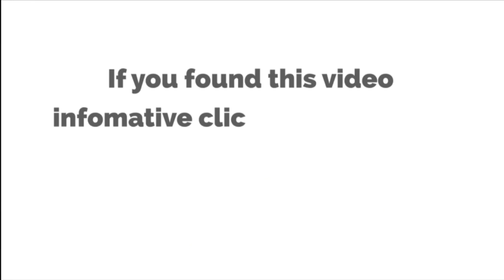Top 10 universities for MS in Australia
There are 42 universities in Australia across various budgets, ranking and courses.

The Indian students normally choose below universities

1. Australian National University
2. University of Melbourne
3.  University of Sydney
4.  RMIT University
5.  Deakin University
6.  La Trobe University
7.  Swinburne University,
8.  University of Adelaide
9.  University of South Australia
10.Curtin university